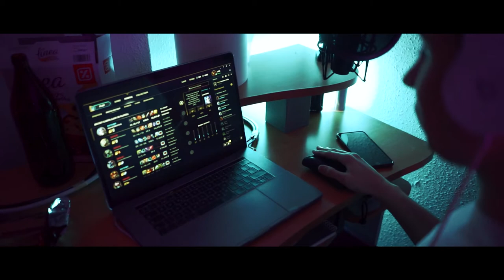PELIGROSA IRREALIDAD VIRTUAL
Agradecimientos al centro CESUR de Plaza Elíptica en Madrid por dejarnos sus instalaciones para el rodaje de este corto.

Cortometraje realizado por Ángel Martinez, Lucía Peláez, Laura Borrego, Alba Mediavilla, Jorge Motos e Iris Carrillo.